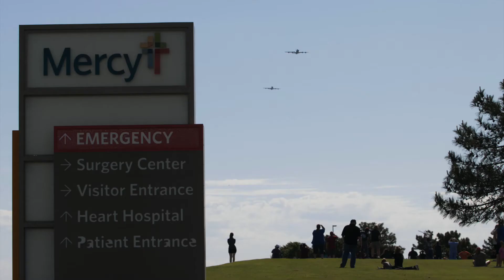Military Salute Over Mercy Hospital Oklahoma City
Military Salute over OKC hospitals today performed by the 97th Air Mobility Wing and the 71st Flying Training Wing out of Altus Air Force Base!